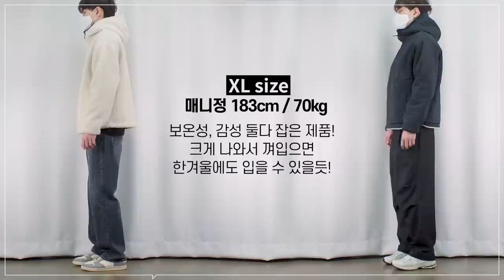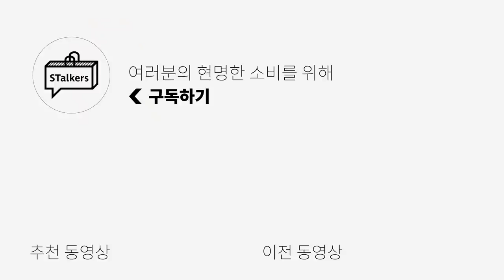가성비 플리스(후리스) 종류별 추천+코디 (feat. 무신사 스탠다드)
***오늘 무신사 스탠다드의 금전지원과 제품지원을 받아서 만들어졌습니다***

오늘은 무신사 스탠다드 플리스 대량 리뷰 영상을 준비했습니다!
굉장히 다양한 종류의 플리스 제품들이 있기에
어떤 제품을 살까 고민이셨던 분들께 조금이나마 도움이 되길 바랄게요🙏

(1) 리버서블 쉐르파 플리스 후디드 재킷 [아이보리/블랙] -모델 XL 사이즈 착용

(2) 리버서블 쉐르파 플리스 집업 재킷 [아이보리/블랙]  -모델 XL 사이즈 착용

(3) 오버사이즈 폴라 플리스 하이넥 재킷 [블랙] -모델 XL 사이즈 착용

(4) 오버사이즈 폴라 플리스 스웨트셔츠 [더스티 베이지] -모델 XL 사이즈 착용

(5) 오버사이즈 폴라 플리스 후디드 집업 [더스티 베이지] -모델 XL 사이즈 착용

(6) 폴라 플리스 후디드 스웨트셔츠 [블랙] -모델 XL 사이즈 착용

(7) 폴라 플리스 스웨트 팬츠 [블랙] -모델 XL 사이즈 착용

(8) 샤기 플리스 집업 재킷 [크림] -모델 XL 사이즈 착용

0:00 인트로
0:31 리버서블 쉐르파 플리스 후디드 재킷
1:20 리버서블 쉐르파 플리스 후디드 재킷 체형별 사이즈 비교
2:10 리버서블 쉐르파 플리스 후디드 재킷 매니정 코멘트
2:21 오버사이즈 폴라 플리스 하이넥 재킷 및 4종
2:54 오버사이즈 폴라 플리스 하이넥 재킷 및 4종 매니정 착용 비교
4:39 오버사이즈 폴라 플리스 하이넥 재킷 및 4종 매니정 코멘트
4:50 샤기 플리스 집업 재킷
6:37 샤기 플리스 집업 재킷 매니정 코멘트
6:48 엔딩